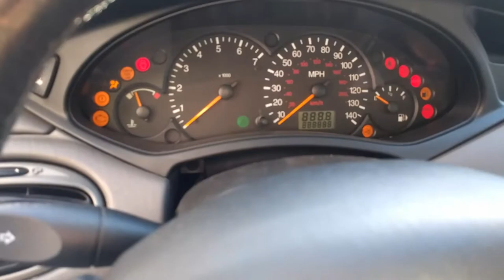2001 Ford Focus ZX3 eBay N1 Muffler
Stock cat. Custom 2.5" catback with an eBay N1 muffler. The N1 muffler is the only muffler on the car. Also, the first 2001 Ford Focus with an N1 muffler from what I have seen! Exhaust was done by SN Fabrication. The exhaust is not too loud, it's pretty good for a daily. If you want a louder setup, I'd recommend changing out the stock cat for a high flow one.

This is the muffler I got

Just in case that link goes away like a lot of eBay products, here are a couple more